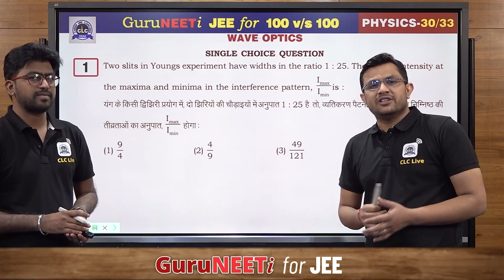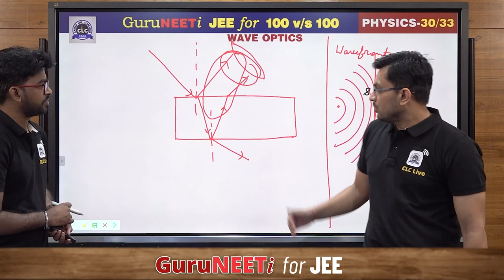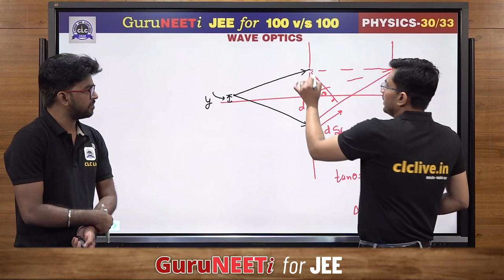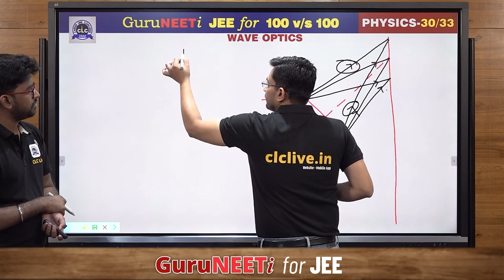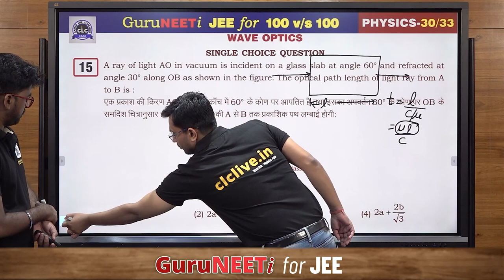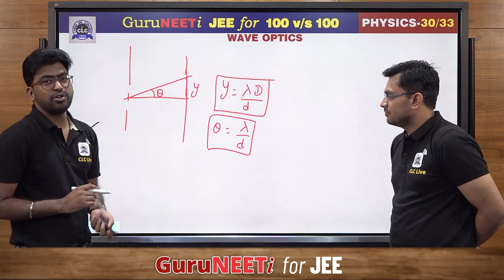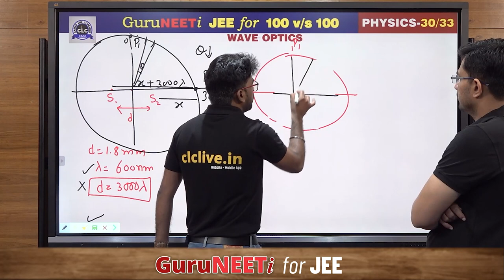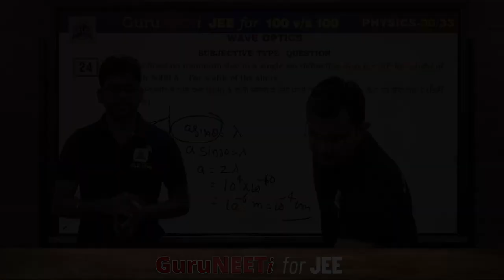30/33 Wave Optics || Physics || GuruNEETi for JEE || 100vs100 || CLC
30/33 Wave Optics (Physics)

Solution by : Dhaka Sir & Nishant Sir